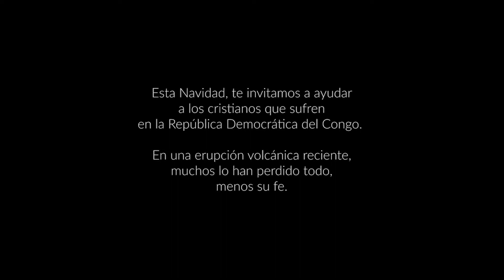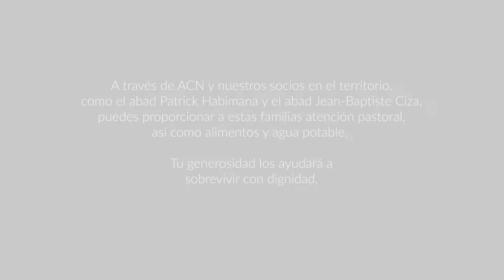Esta Navidad, regala esperanza - Patrick y Jean Baptiste en Congo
Esta Navidad, te invitamos a ayudar a los cristianos que sufren en la República Democrática del Congo. En la reciente erupción de un volcán, muchos han perdido todo menos su fe. A través de ACN y de nuestros socios sobre el terreno, como el abad Patrick Habimana y el abad Jean-Baptiste Ciza, puedes proporcionar a estas familias atención pastoral, así como alimentos y agua potable. Tu generosidad les ayudará a sobrevivir con dignidad.

Comparte la alegría de la Navidad con los cristianos que sufren.